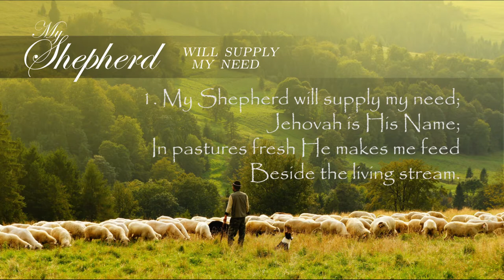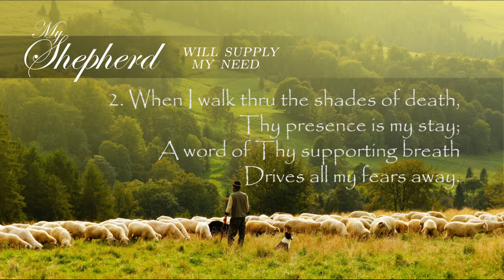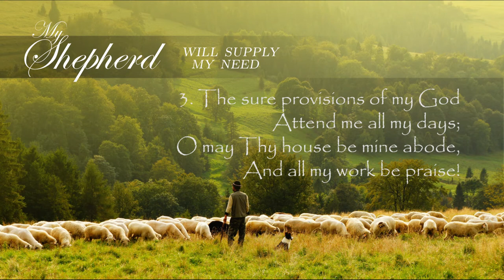My Shepherd will Supply my Need · Piano Hymn by Juan Palomino (Sing Along)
Juan Palomino is a Christian pianist & arranger and has recorded 2 albums and several orchestral tracks for events & media.

He also studies Computer & Telecommunications Engineering and works on his free time with media production, graphic design and Web Development.

If this music has been a blessing to you, please support my music ministry, I'm currently a music & computer engineering student, and YouTube is my main income, so your help would be very appreciated!

💝🎵 Thank you very much, God bless! Juan

Text: Psalm 23, paraphrased by Isaac Watts (1674–1748)

1. My Shepherd will supply my need;
Jehovah is His Name;
In pastures fresh He makes me feed
Beside the living stream.

He brings my wand’ring spirit back
When I forsake His ways,
And leads me, for His mercy’s sake,
In paths of truth and grace.

2. When I walk thru the shades of death,
Thy presence is my stay;
A word of Thy supporting breath
Drives all my fears away.

Thy hand, in sight of all my foes,
Doth still my table spread;
My cup with blessings overflows;
Thine oil anoints my head.

3. The sure provisions of my God
Attend me all my days;
O may Thy house be mine abode,
And all my work be praise!

There would I find a settled rest
(While others go and come),
No more a stranger or a guest,
But like a child at home.